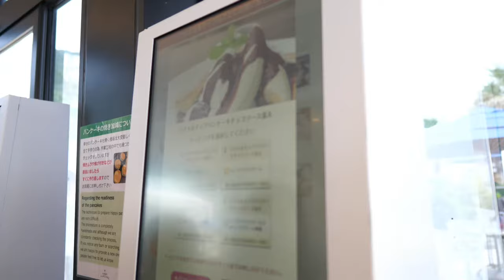【淡路島Vlog】ふわふわパンケーキ！幸せのパンケーキへ！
2024年！！
9月になりました！
暑さもだいぶマシになって来ました！

今回は淡路島の高級ヴィラLUARでの様子になります！

今回、お世話になりました。
幸せのパンケーキ本店　淡路島リゾート

とったび　淡路島動画
幸せのパンケーキもご紹介

LUARに行ったYouTuberの方の動画
左近鈴乃さん